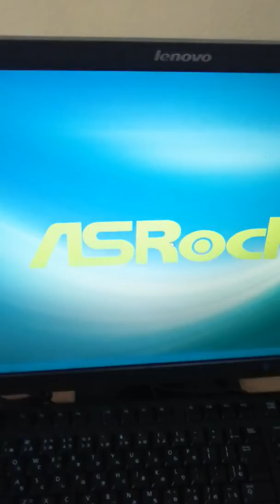A6 with SSD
Specs
AMD A6-7480
RAM 4Gb 1600Mhz
SSD 120 Gb Gigabyte